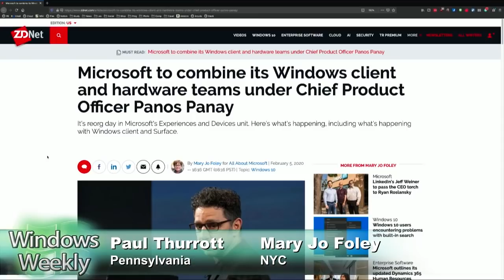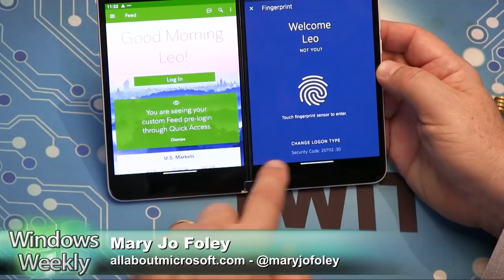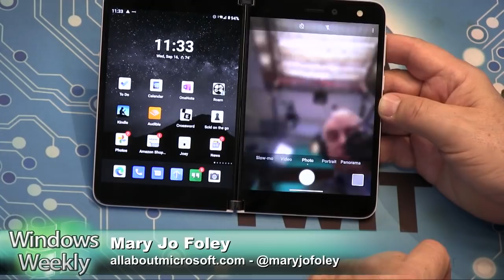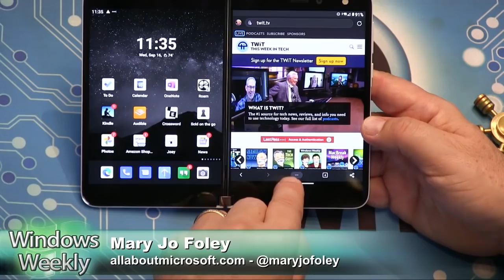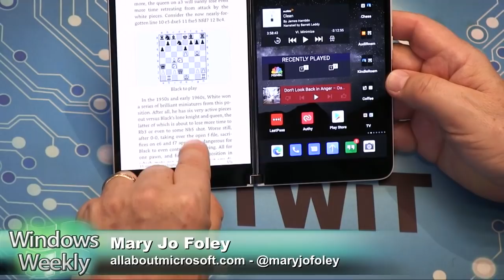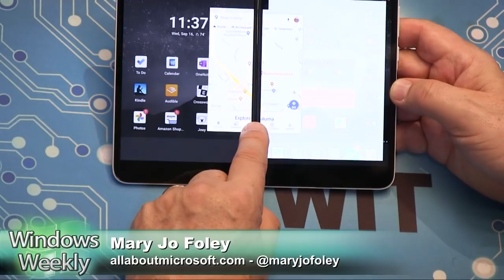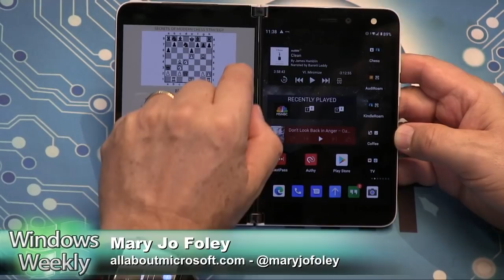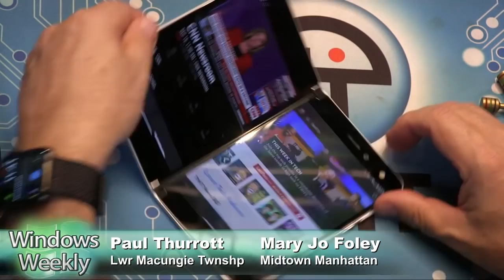Windows Weekly's Best of 2020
The best of Windows Weekly from 2020:
- Microsoft sort of ends support for Windows 7. The company released a ""final"" update for Windows 7 in early January.
- Microsoft's Panos Panay gets a promotion, becoming the Head of Windows and Hardware.
- Some cracked Surface Laptop 3 screens result in another ""gate"" — Crackgate.
- Mary Jo and Paul share the highlights of Microsoft Build 2020.
- Microsoft decides to shutter streaming platform Mixer.
- Rumors suggest Microsoft may be interested in purchasing TikTok — and the president wants a cut of the profits.
- Leo reviews Microsoft's Surface Duo.
- Microsoft buys Bethesda.
- Microsoft Chief Marketing Officer, Chris Capossela, shares his hidden gems of the year and answers questions from Mary Jo, Paul, and Leo.